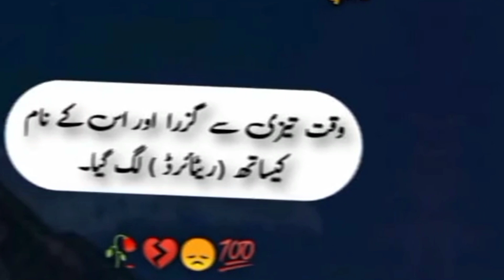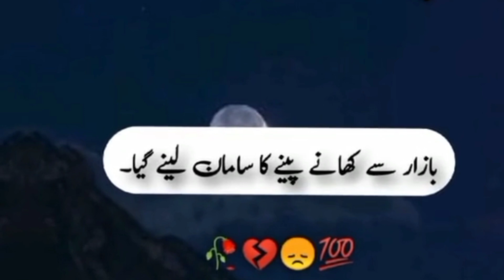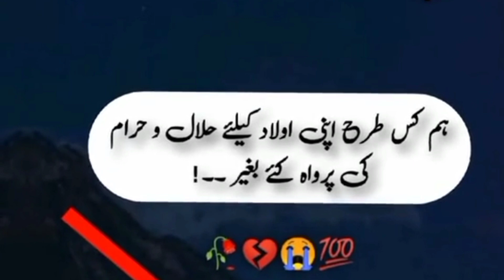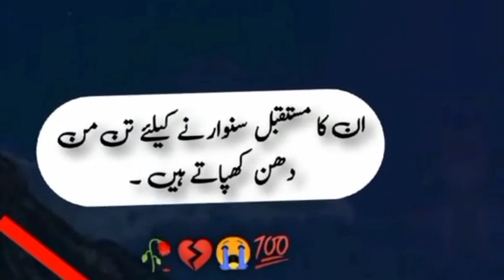Laparwai ka khoofnaak anjaam.plz apny bachoon ko Deeni Taleem zarur dilwayh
maa bhaap k sath hussany salooq karein
waldain ki qaadar karo ay duniya walo
maa bhaap sekhat nae hoty bass woh isliyeh rooty nae kyun k maan bhaap k roony se ulladh k hounsly toot jaty hein